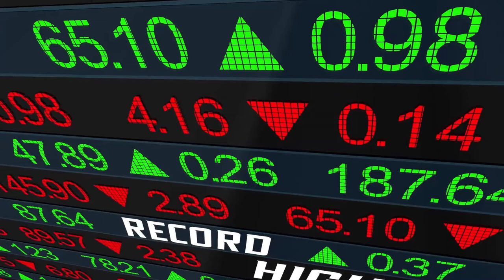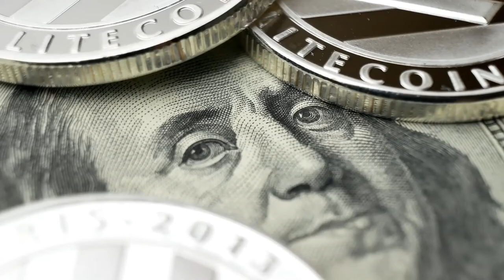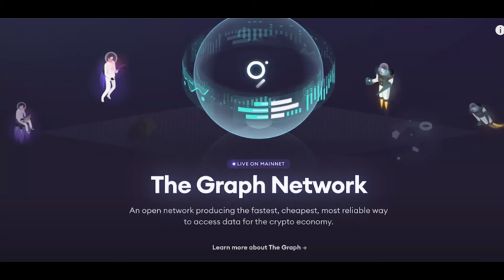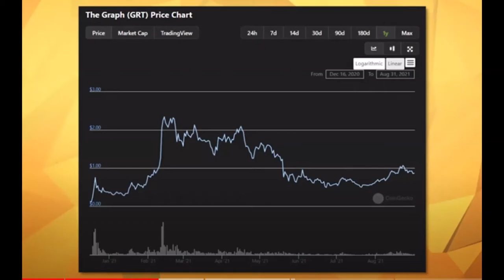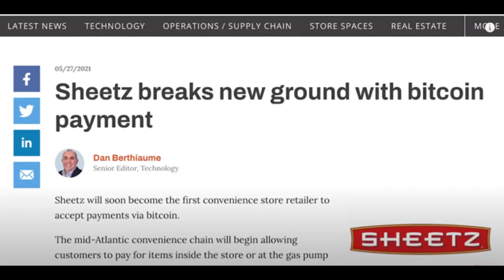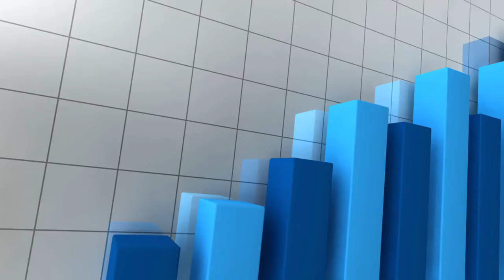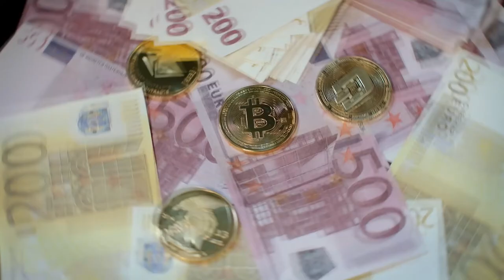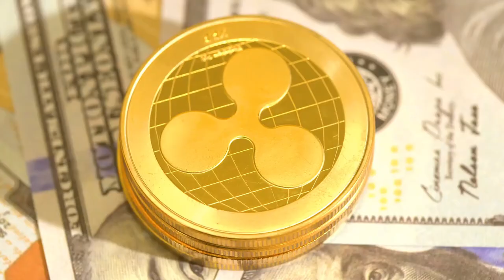4 Criptomonedas Parabólicas Para Septiembre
Encontramos las principales criptomonedas parabólicas para septiembre. Son la crema de la cosecha, para este mes y estamos felices de compartir con ustedes la riqueza. Los inversores se sienten cómodos con el mercado, y los criptos con fundamentos fuertes están bombeando, regresando a sus máximos Históricos. Creo que septiembre será un mes parabólico en el espacio del cripto.